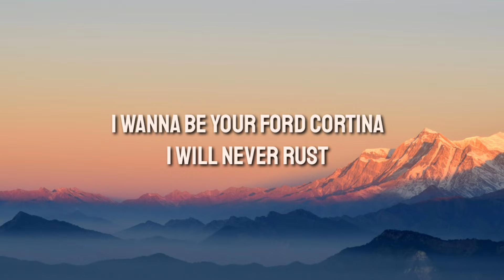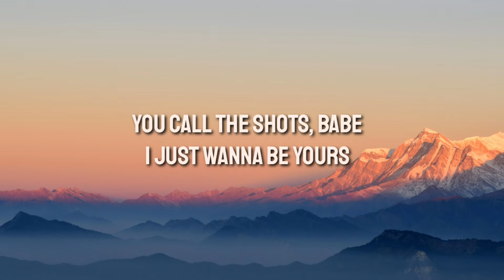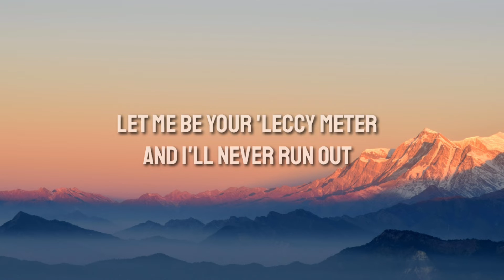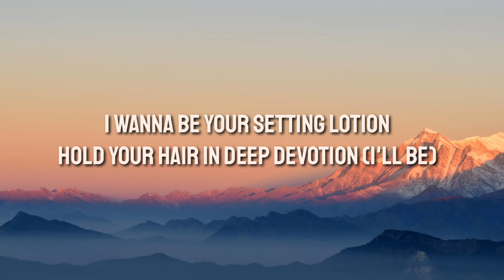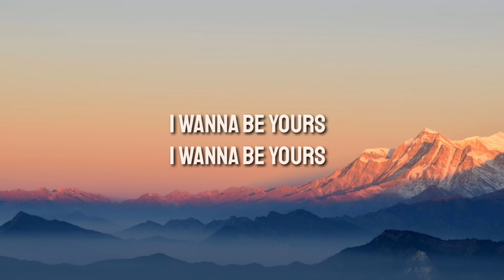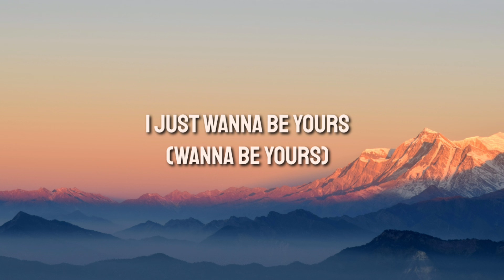I Wanna Be Yours - Arctic Monkeys (Lyrics)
➡️ Note

💿We do not claim any right over any of the  images, videos, songs used in this video.

➡️ Lyrics

➡️ Background

Pexels.com